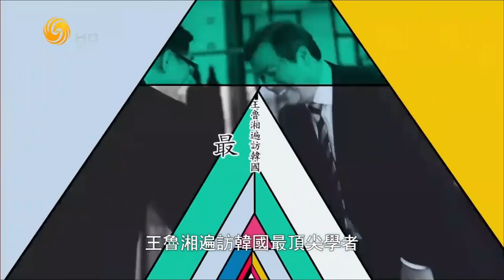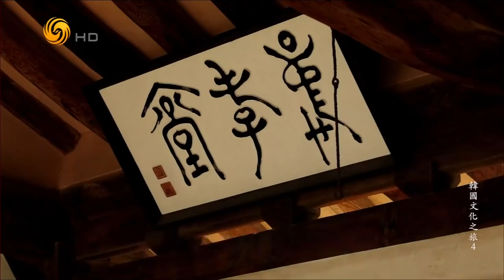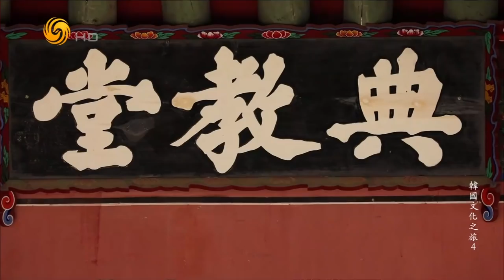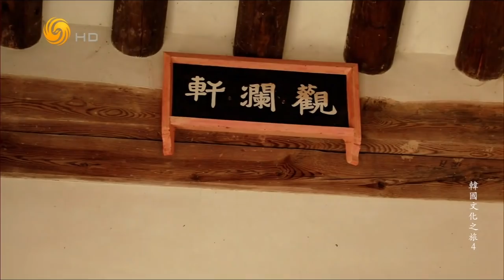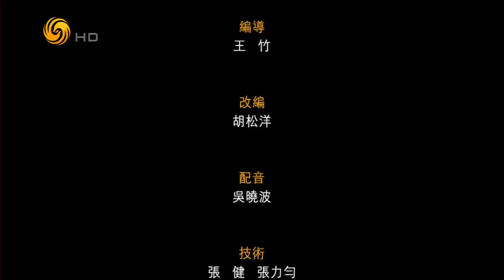《紀錄大時代》韓國文化之旅(四) 韓國儒家文化 20190411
韓國 儒家文化圈中,將儒家傳統保留最完整的國家之一,即使在高度現代化的韓國社會,儒學仍然保持著強大的生命力